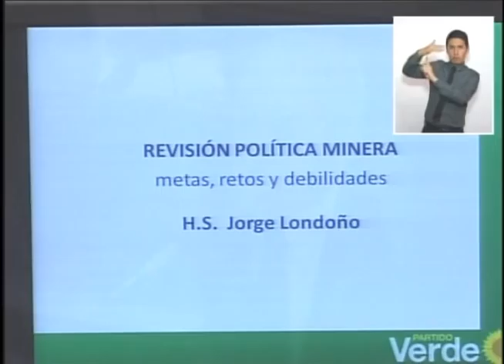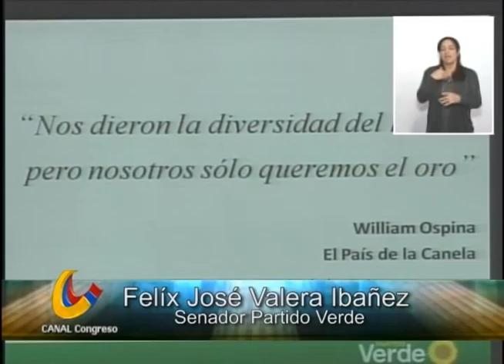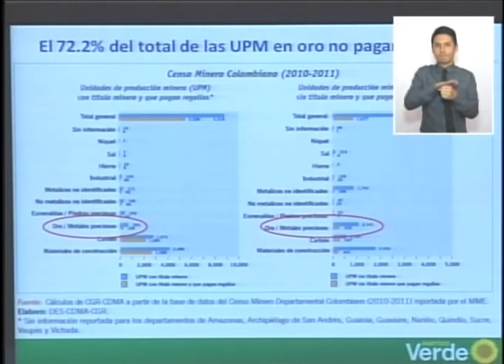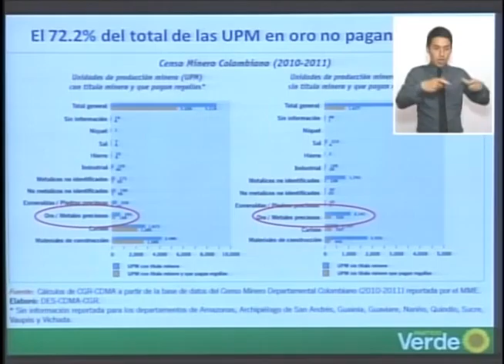Senadores se pronuncián sobre política mínera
Los senadores Jorge Londoño, Félix Valera y Jhon Sudarsky se pronuncian en Plenaria Senado del 13 de noviembre sobre política mínera.